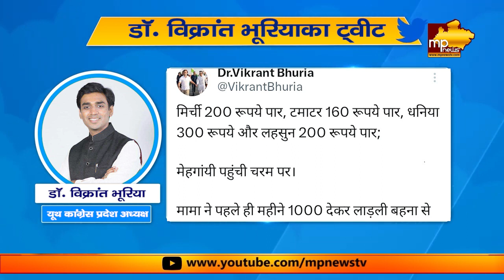विक्रांत भूरिया ने किया Tweet, टमाटर और मिर्ची का उठाया मुद्दा! MP News